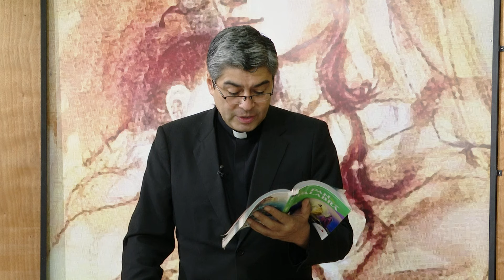Evangelio 24 de Agosto 2024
Reflexión del Santo Evangelio, 24 de Agosto 2024